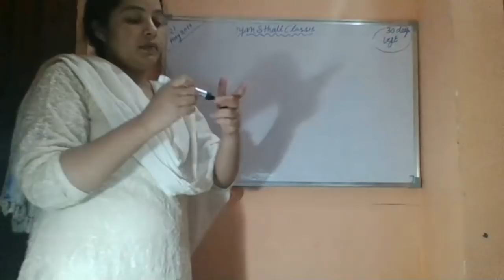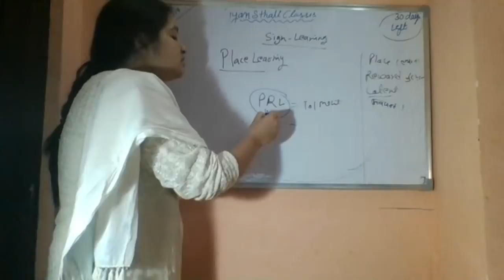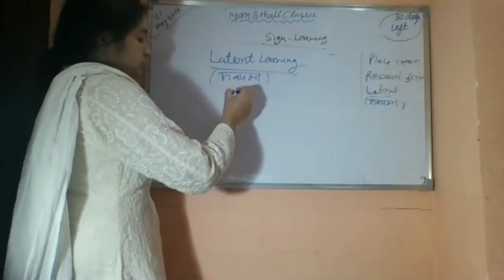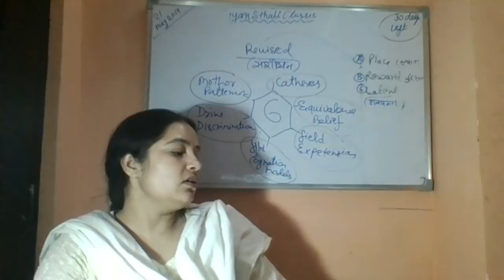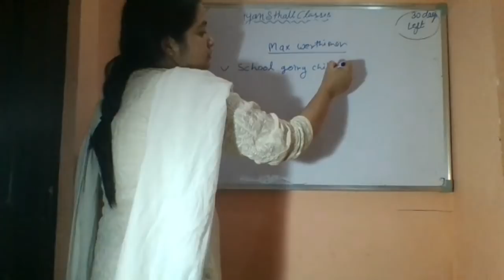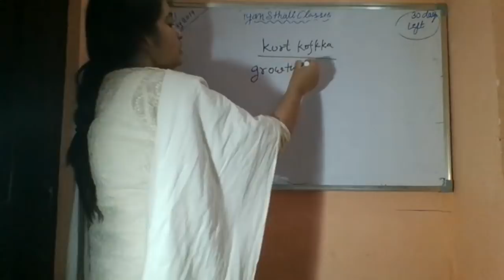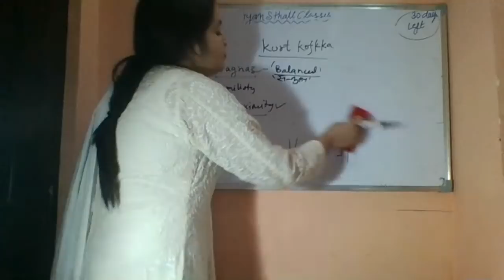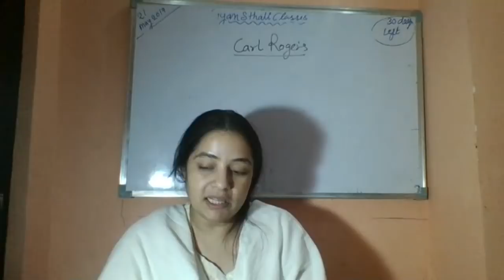MAX WERTHEIMER, KURT KOFFKA ,TOLMAN THEORYS of psychology by alka unit 3 education